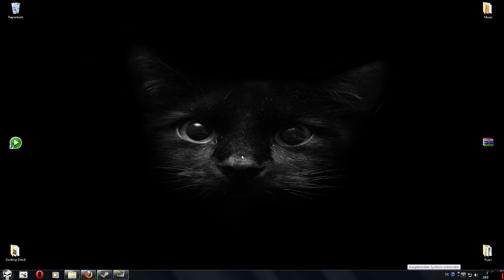Infos zu den Gameplays, Facebook und dem Kassettenrekorder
Tschau ihr wunderschönen Menschen!

Wie schon erwähnt die Themen im Video, hier der Link zu der Facebook Seite, das man auch nichts verpasst:

Desweiteren wirds hier meine Gameplays geben ( aber auf meinem Kanal kommen trotzdem die alten gewohnten!) :